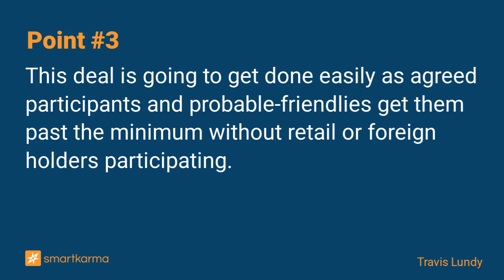Payroll (4489 JP) MBO (¥1,380/Share) By New Japan PE Deal Entrant TA Associates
Payroll Inc (4489) has had a half dozen owners over 20yrs, was listed in 2021 at ¥1380, and is being taken out at the same price in an MBO. Easily done deal. And not unfair.
-  by Travis Lundy on Payroll in Event-Driven

Key points:
1. Payroll (4489 JP) today announced that it would go private in a deal led by US PE Firm TA Associates (Japan office led by a former Carlyle person it appears).
2. Payroll IPOed in June 2021 at ¥1,380. Then it fell. Now this takeout is at ¥1,380/share. Not a great look but not egregiously unfair by the looks of it.
3. This deal is going to get done easily as agreed participants and probable-friendlies get them past the minimum without retail or foreign holders participating.